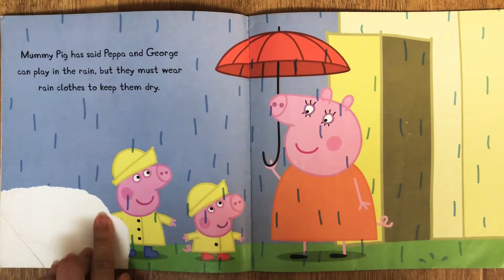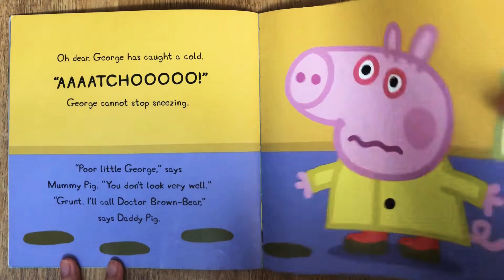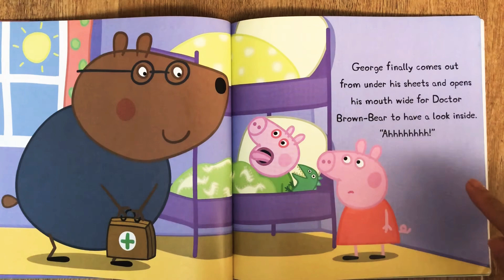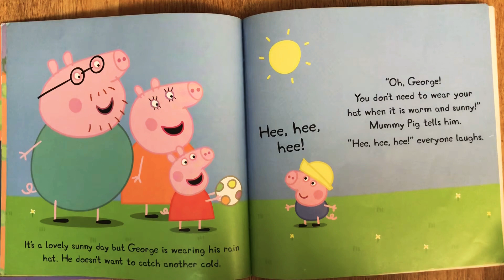George Catches a Cold - Read a Book with Mommy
Peppa’s